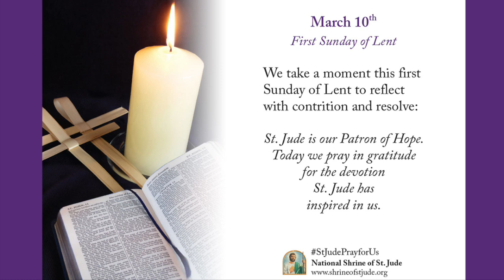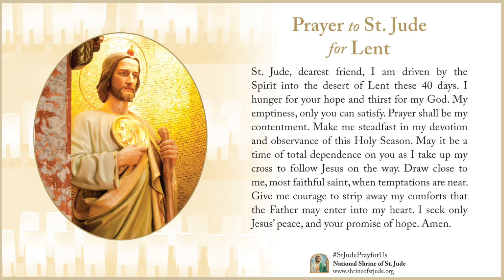Lent Meditation - March 10, 2019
Lent is a season of hope and renewal. In addition to our devotion to St. Jude, we can ask for guidance to keep our faith focused and strong. Each day of Lent is meaningful because we have the opportunity to turn our attention again and again to core aspects of our faith: love, charity, and prayer.